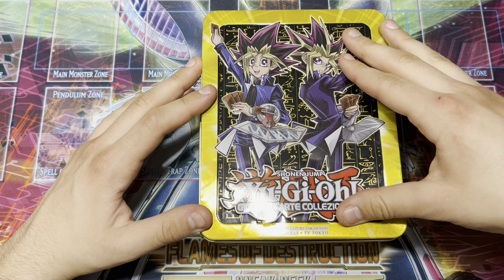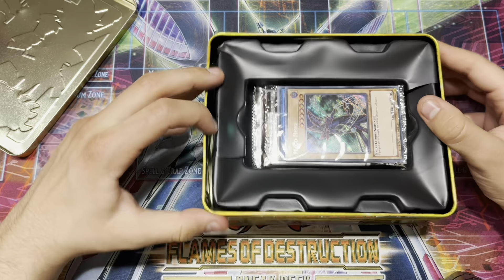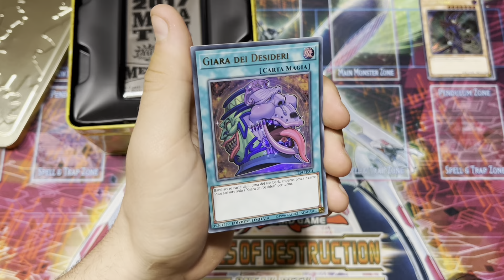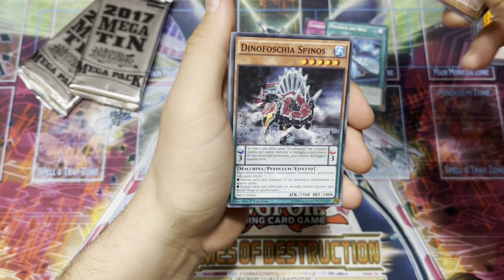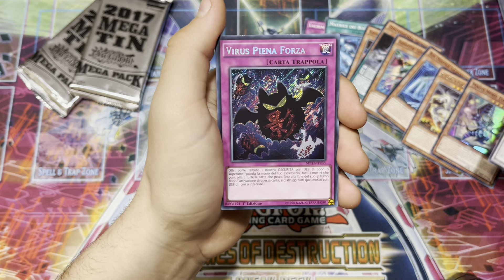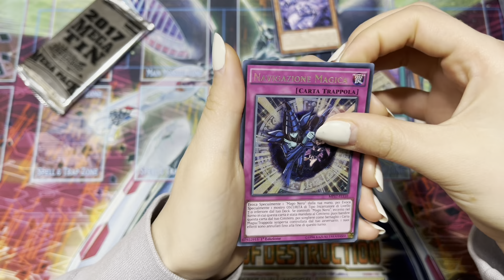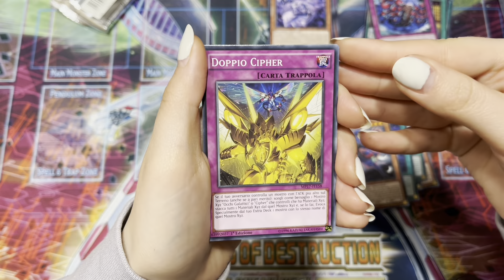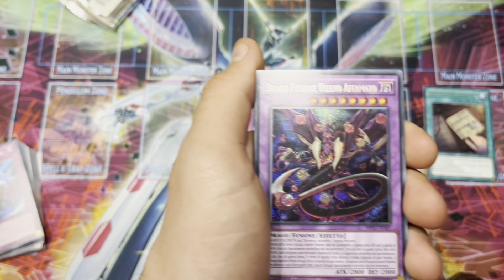Unboxing Mega Tin 2017 *Gardacon 2022 Ep.2*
Eccoci qua ritrovati di sabato pomeriggio, dopo che avete mantenuto la promessa di arrivare a 20 visual allo scorso video, su Insta (@dduelist_brothers) ho detto che avrei mantenuto la promessa e vi avrei portato l’unboxing di un prodotto che negli anni mi sono perso e ho recuperato recentemente al Gardacon. Ho già fatto il video recap della fiera quindi se ve lo siete persi andato a recuperare perché ho fatto vedere tutti gli acquisti e dei bei video di come stata la fiera.￼ oggi andiamo alla ricerca di carte interessanti e carte del passato, abbiamo trovato una piccola bombetta quindi vi consiglio di guardare fino alla fine!